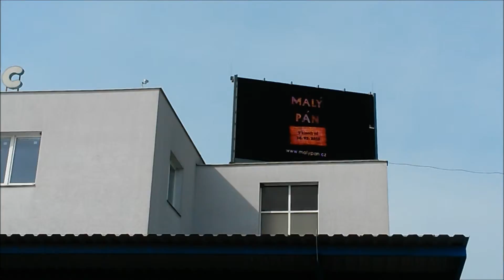MalýPán 5 5 2015 Olomouc